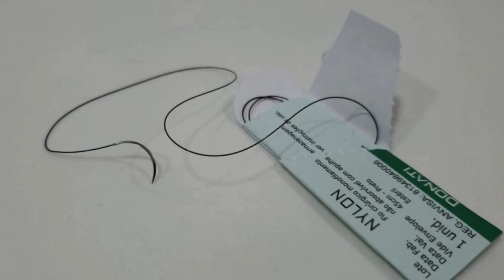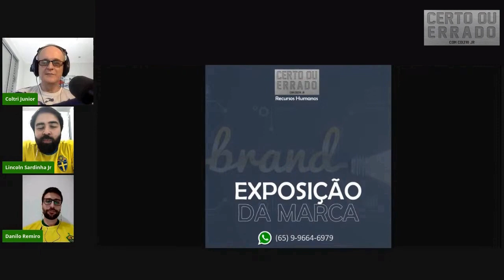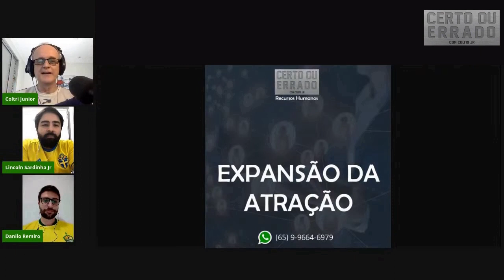Certo ou Errado #006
Disputa entre Danilo Remiro, que já acumula 2 vitórias no tempo normal e 1 nos pênaltis, e Lincoln Sardinha, que faz sua estreia no programa.

Jogo desenvolvido e apresentado por Coltri Junior.

É um jogo que envolve conhecimento, estratégia e, claro, sorte.

REGRAS DO JOGO DO CERTO OU ERRADO

O jogo funciona da seguinte forma:

Dois jogadores disputam cada partida;

Em cada pergunta, separa-se os dois participantes em: desafiante (que responderá a pergunta sobre o tema feita pelo apresentador) e jogador (o que responderá se o adversário está certo ou errado). Só o jogador pode marcar ponto.

Cada partida é composta por 6 perguntas, 3 para cada (em 3 os participantes serão jogadores e em 3 serão desafiantes).

O jogo se inicia com um sorteio para ver quem escolhe jogar primeiro.

A partir da escolha, o apresentador pede ao jogador para que escolha uma pergunta, entre as seis*.

O apresentador, então, faz a pergunta ao desafiante do jogador do momento.

Ele pode saber, ou não. Mesmo sabendo, pode optar por responder errado, de modo a influenciar o adversário.

O apresentador, então, pergunta ao jogador se o desafiante está certo ou errado.

Se ele acertar, marca um ponto. Se errar, não marca nada.

No caso do desafiante responder errado (por não saber ou por estratégia), em o jogador acertando que ele errou, pode, então, dizer a resposta correta. Se acertar, marca mais um ponto.

No caso da resposta do adversário ser correta, não há, na maioria dos casos, como corrigir ou complementar. Então, aqui, não há possibilidade normativa do jogo de se marcar o segundo ponto.

Na segunda pergunta, inverte-se a ordem de jogador e adversário, seguindo até que se complete as 6 perguntas (e para cada).

Ao final, o jogador com mais pontos é declarado vencedor.

Em caso de empate, faz-se perguntas desempates, rodada a rodada, de modo alternado, até que um vença. As perguntas são só sobre pênaltis.